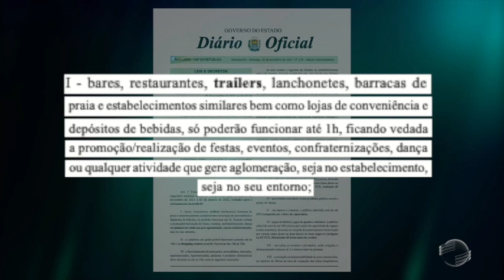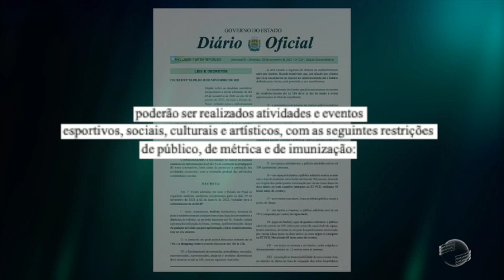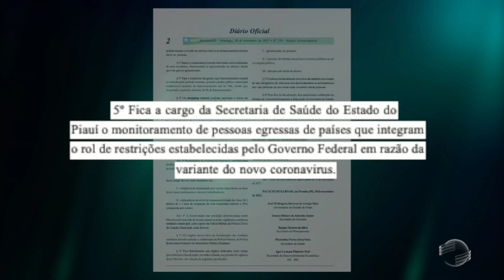Governo lança decreto e mantém uso da máscara no Piauí